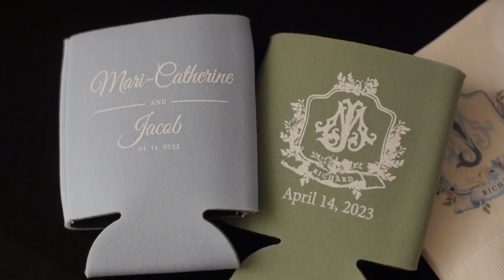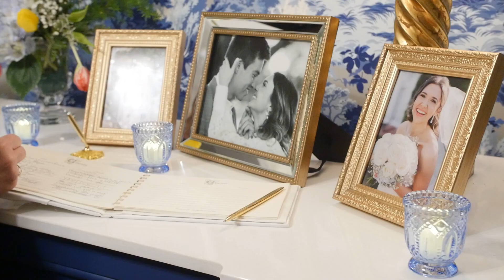Mari-Catherine and Jacob's Wedding